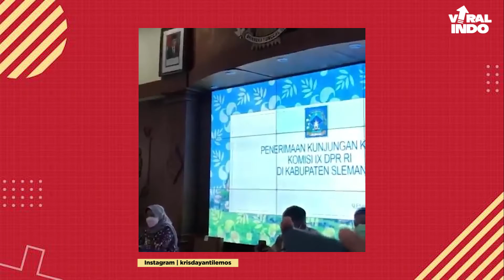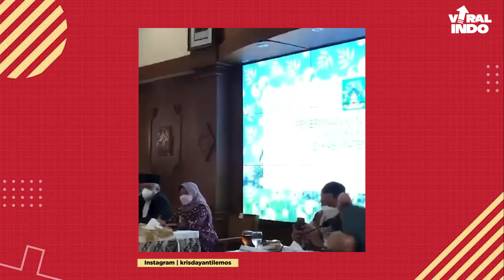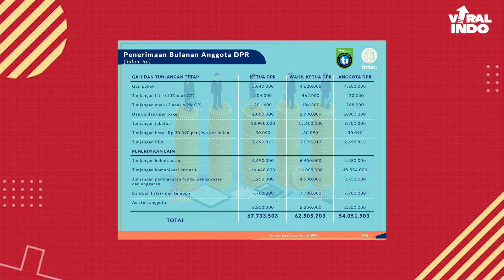Krisdayanti KD Ungkap Gaji DPR dan Tunjangan DPR! Sangat Menggiurkan!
Krisdayanti alias KD mengungkap gaji dan tunjangan yang diterima DPR setiap bulan dan tahunnya.
Dalam video Youtube Akbar Faizal Uncencored, KD mengatakan gaji pokoknya Rp 16juta. Eits itu juga belum ditambah perintilan lainnya.
Wah pantes aja pada berebut masuk DPR ya.
Tapi eh tapi masuk DPR gak boleh sembarangan loh ya.

Nah kali ini kita hitung berapa sih gaji DPR itu?

Viral Indo!